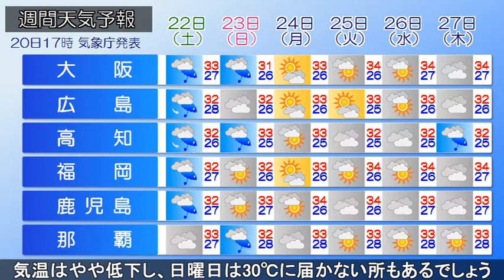2020/08/20 全国の天気予報 夕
高気圧に覆われ沖縄～東北は晴れています。真夏日の所が多く猛暑日の所もあります。オホーツク海の低気圧が東進。前線が北海道を通過し、北海道は雲に覆われ所々で雨が降っています。
今夜、西・東日本太平洋側や東北南部の山沿いでにわか雨や雷雨に注意。北海道の雨の範囲は東部に移るでしょう。
あす、全国的に晴れて沖縄～東北は真夏日の所がほとんどで、九州～東北は猛暑日の所も見込みです。午後は沖縄～東北で急な雨や雷雨に注意。
週末は四国の南の低気圧に向かう暖かく湿った空気の影響で、西・東日本や東北で雨の降る所がある見込みです。気温はやや低下し、日曜日は30℃に届かない所もあるでしょう。